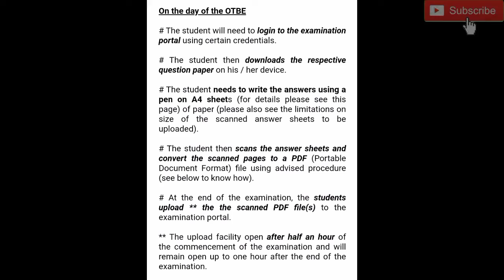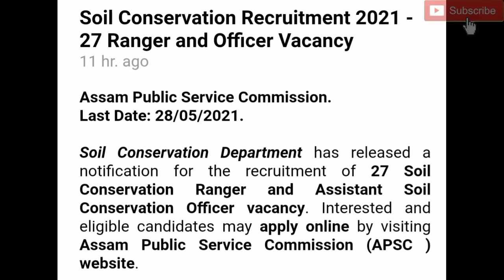WB HSLC & HS Dates Announced 👈 Open Book System Procedure for TDC 👍 Assam Govt. Jobs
WB HSLC & HS Dates Announced 👈 Open Book System for TDC 👍